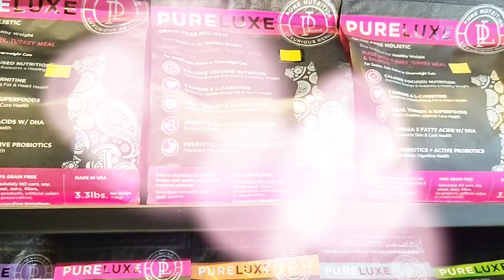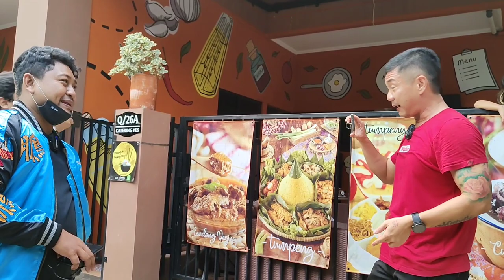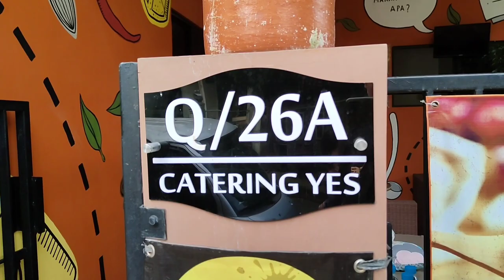DUNIA ANJING KITA DIBALIK LAYAR ‼️ BOBBY SANT & PUTRA FAJAR | GREAT DANE DOG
Halo Brother semua 🤗, konten ini gw shoot sudah lama sekali BTS dari konten @bobbysantchannel :

disini gw ketemu dengan Om Putra & Om bobby 🤭 siapa sih yg gak kenal mereka haha... salah satu Youtuber panutan gw pribadi di Perhewananduniawi dan menjadikan kesempatan luar biasa untuk gw meliput kegiatan mereka saat membuat konten Dunia Anjing Kita

Tapi hari ini mereka memutuskan untuk berpisah dan melanjutkan channel masing2 dengan gaya uniknya masing2, ya... begitulah roda memang harus tetap berputar 🥲

semoga konten ini bisa mengobati rasa kangen penonton ya 👍👍

Good luck & God Bless both of you guys